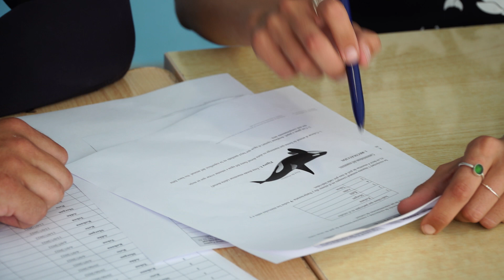Researching orca skin for welfare markers | Loro Parque Fundación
In this video we explain how, by investigating the skin of the orcas that live in Orca Ocean, we can learn more about animal welfare markers. Clara Agustí, researcher at Autonomous University of Barcelona, who is doing part of her doctoral thesis at Loro Parque, will tell you more about it.